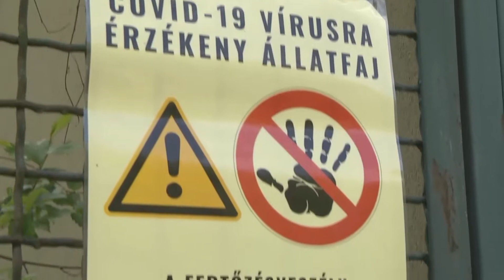MASZKOT VISELNI AZ ÁLLATKERTBEN? MIÉRT?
Május 1-én kinyithatta kapuit a Jászberényi Állat- és Növénykert. Működött a játszótér és a látványetetések is folytatódhattak. A megkérdezett látogatók nagyon várták a lehetőséget a remek családi programra, de fontos megjegyezni, hogy ettől még vigyáznunk kell! A látogatóknak egymásra és a vírusra érzékeny állatkerti állatokra is.